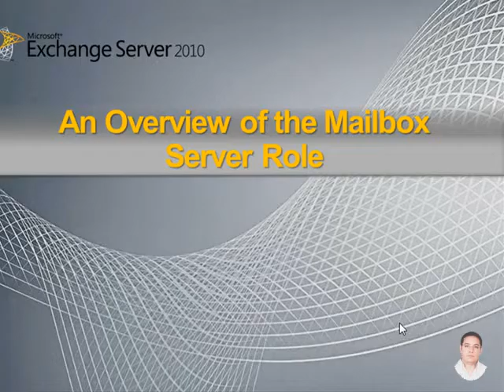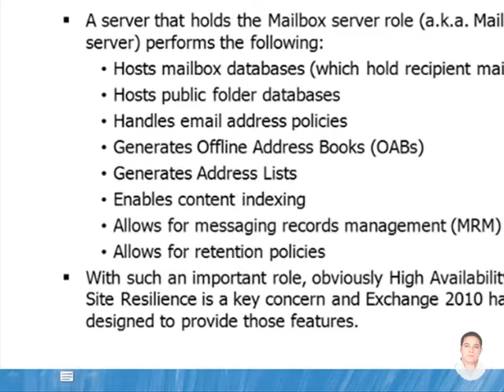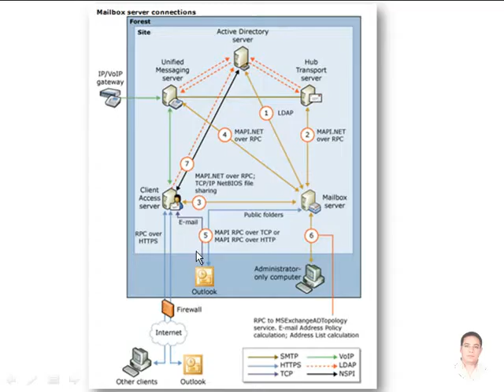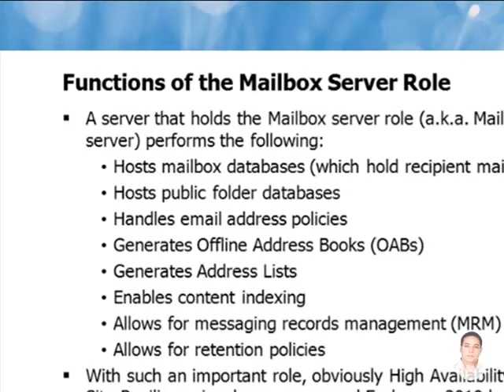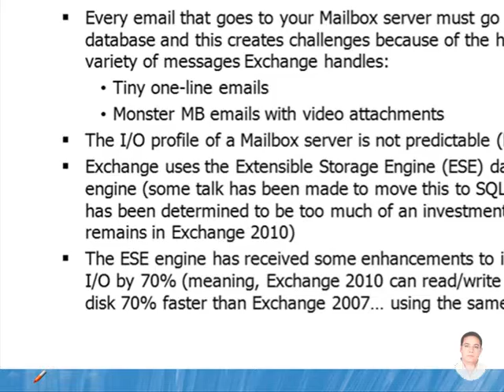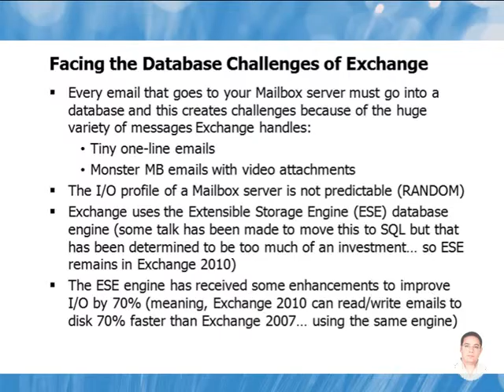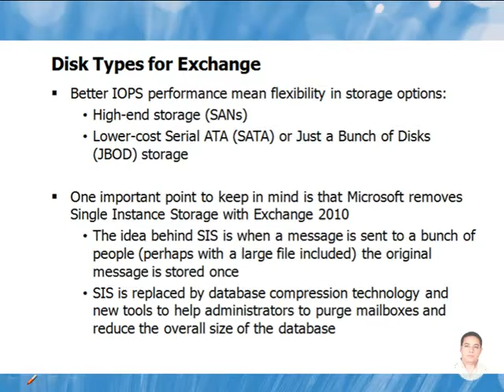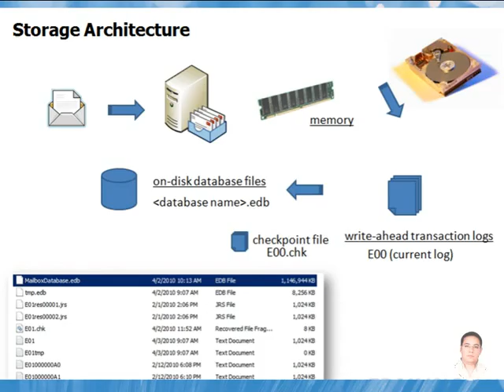05 Microsoft Exchange Server Overview of the Mailbox Server 2010